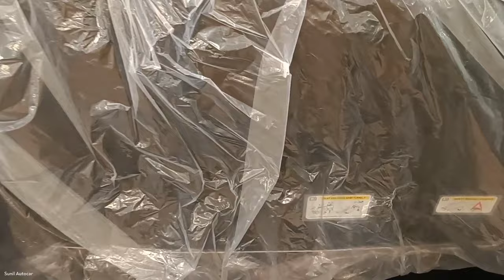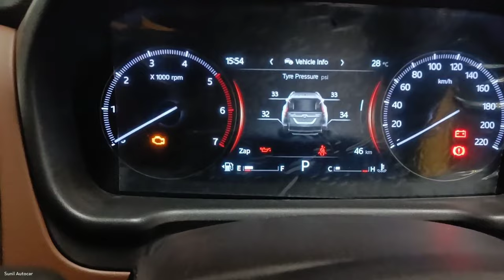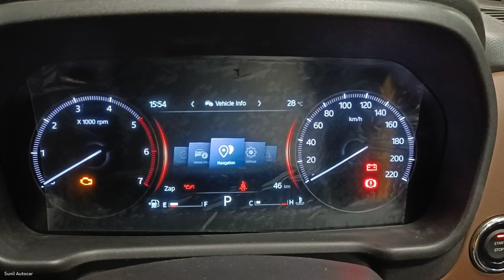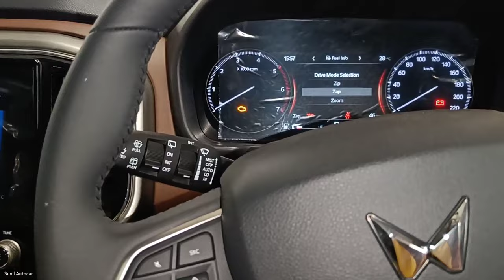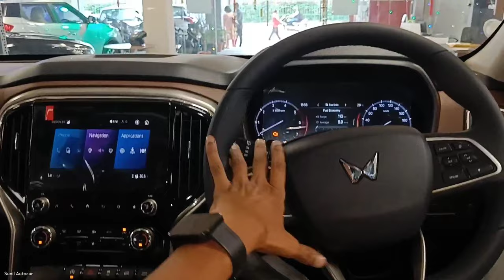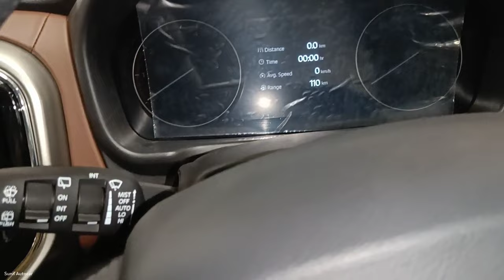Mahindra ScorpioN Z8 Second Top Model 2023 😍| Scorpio-N Real-life Review ❣️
All New Mahindra ScorpioN apne Segment ki behtreen Safest Suv Car hai Is Video me Scorpio-N ke Z8 Diesel Automatic  Variant ka Review Video dikhaya gya hai Jisme Car ka Interior and Exterior ko cover kiya gya hai Ye car apko Petrol and Diesel dono Engine options ke sath Manual and Automatic dono Transmission me dekhne ko mil jati hai All New Mahindra ScorpioN 2023..!

Narain Automobiles (Amausi Airport Kanpur Road Lko) India

Like_Share_Subscribe..